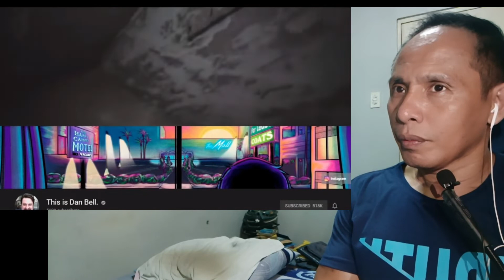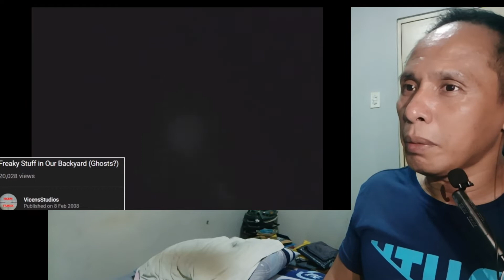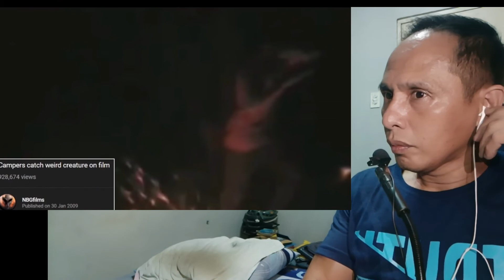Sir Spooks 20 Scary Videos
Kakaibang nilalang nagpakita